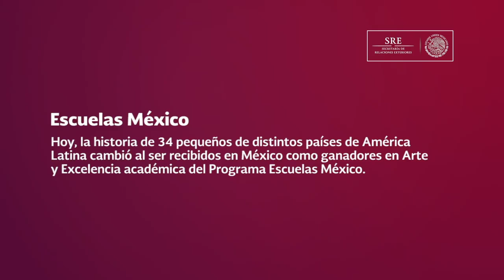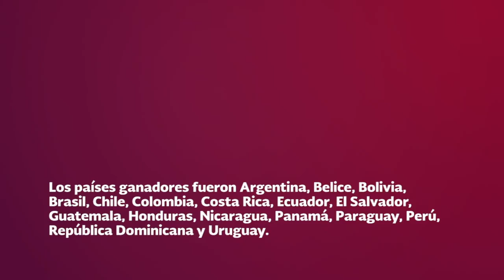Video bienvenida niños ganadores